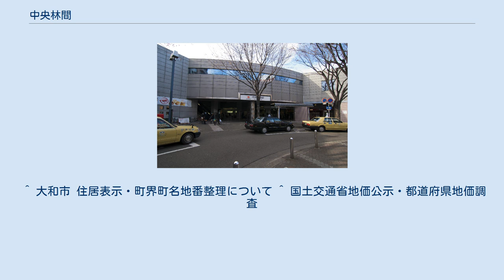中央林間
大和市の町・字
日本 」 神奈川県 」 大和市 」 中央林間 中央林間（ちゅうおうりんかん）は、神奈川県大和市にある地名。
現行行政地名は中央林間一丁目から中央林間九丁目。
 大和市北部に位置する。
東はつきみ野、西は中央林間西、南は南林間と林間と下鶴間、北は相模原市東林間と上鶴間に接する。
小田急江ノ島線と東急田園都市線の中央林間駅を中心とした地域である。
 2018年（平成30年）10月9日に、東側に隣接する下鶴間の一部を中央林間六丁目から九丁目として編入した。
 住宅地の地価は、2015年（平成27年）1月1日の公示地価によれば、中央林間3-15-20の地点で25万円/m2となっている。
大和市内で最も地価が高い。
 大正末までは、この地域は下鶴間の一部であった。
1929年（昭和4年）4月に小田急江ノ島線が開通すると同時に、小田原急行鉄道（現・小田急電鉄）により開発が始められることが決定した。
この開発計画が、「林間都市計画」である。
林間という名の由来は、この地域が雑木林であったことによる。
林間都市には三つの駅が設置されることとなり、このうちの一つが中央林間都市駅である。
（他は南林間都市駅と東林間都市駅）当時の計画図によると、中央林間駅をはさんで放射線状に道を伸ばし、松竹の撮影所や相撲力士養成所を誘致し、さらには野球グラウンドなども建設する「スポーツ都市」として計画された。
 小田急は1929年から1931年（昭和6年）にかけて林間都市の分譲を始めたが、開発は思うようにはいかなかった。
原因として、都心から遠すぎたこと、分譲価格が高すぎたことなどが挙げられる。
1941年（昭和16年）に太平洋戦争の勃発により計画は事実上中止され、駅名から「都市」が除かれた。
中央林間の地名はこの駅名に由来する。
 小田急による林間都市計画は挫折した。
しかし、1984年（昭和59年）4月9日に東急田園都市線が乗り入れ、中央林間は、東急多摩田園都市計画域に編入された。
田園都市となってから開発は急速に進み、現在に至る。
 2020年（令和2年）9月1日現在の世帯数と人口は以下の通りである。
 ^ a b “大和市の地区別人口と世帯”. 大和市 (2020年9月1日). 2020年11月25日閲覧。
 ^ 大和市 住居表示・町界町名地番整理について ^ 国土交通省地価公示・都道府県地価調査